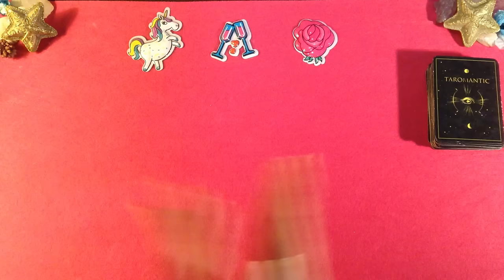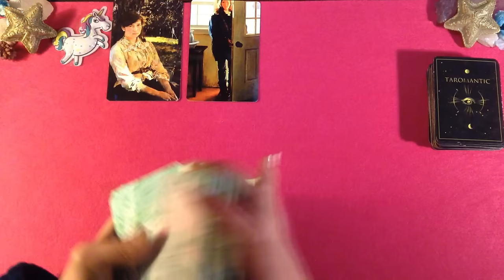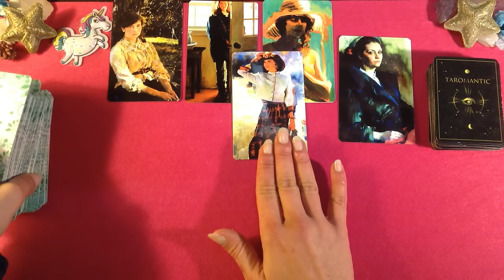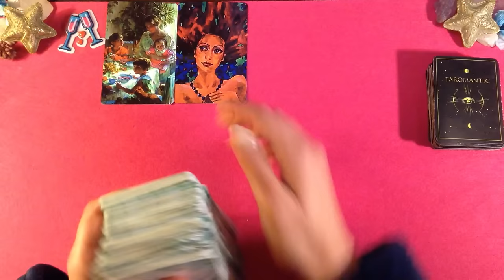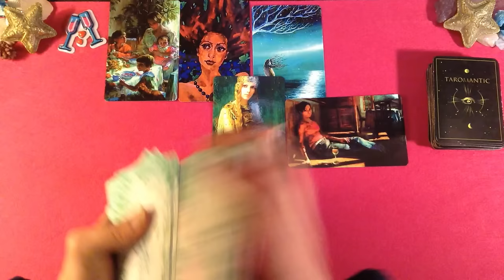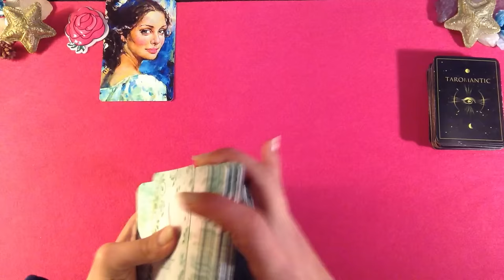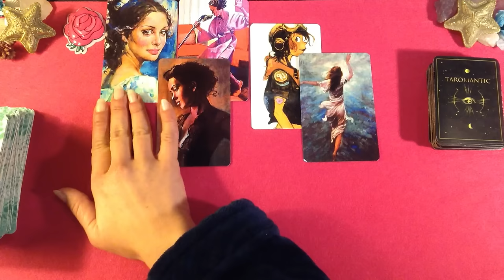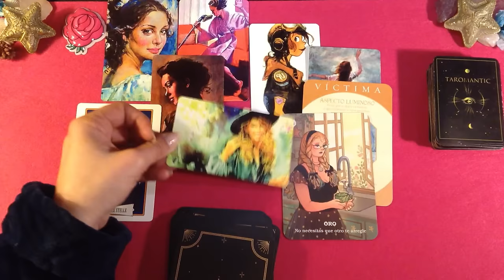Quale QUALITÀ stai PER MANIFESTARE in questa particolare circostanza o GRAZIE a questo problema ?!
Prima 3:18
Seconda 17:40
Terza 33:48

GRAZIE INFINITE!

Un abbraccio
Francesca